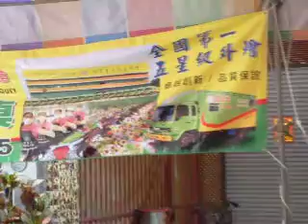素食辦桌-聖益香全國訂桌專線04-8758775素食宴外燴2